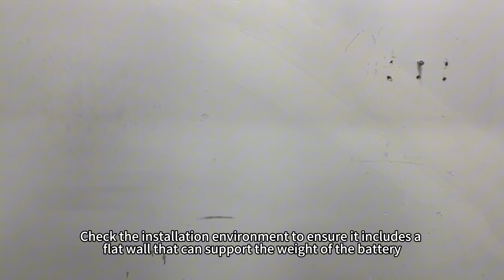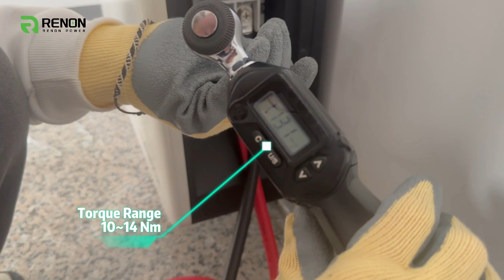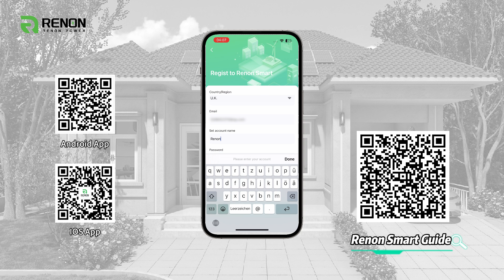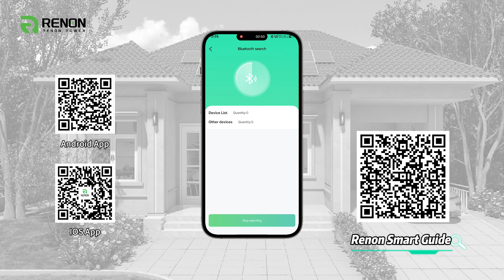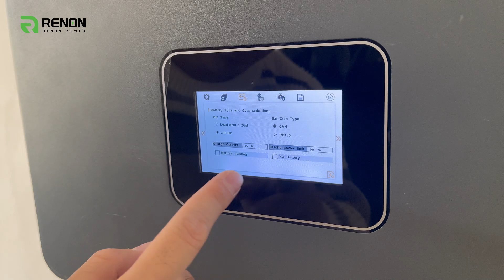Xcellent Plus & Flex Installation Guide: Connect with Flex Inverter & Cloud Control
In this Xcellent Plus Installation Guide, we show you how to easily set up your Xcellent Plus system, connect it with the Flex Inverter, and integrate it with our cloud platform for complete energy control.

What you’ll learn:
1️⃣ Installation – A simple guide to get your Xcellent Plus system up and running.
2️⃣ Connecting to Inverter – How to link your Xcellent Plus with the Flex inverter for a fully integrated solution.
3️⃣ Cloud Integration – Access and manage your system remotely with our intuitive cloud platform.

Get your Xcellent Plus system connected and optimized for efficient home energy management!